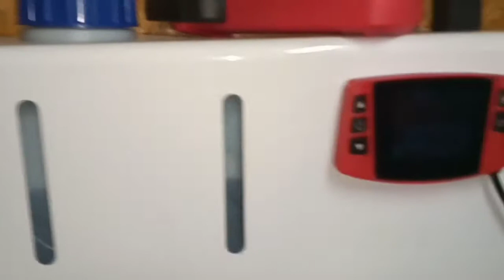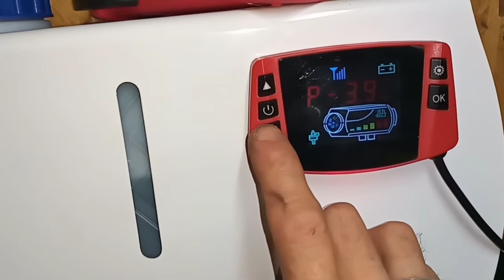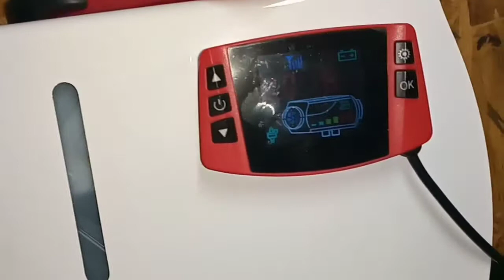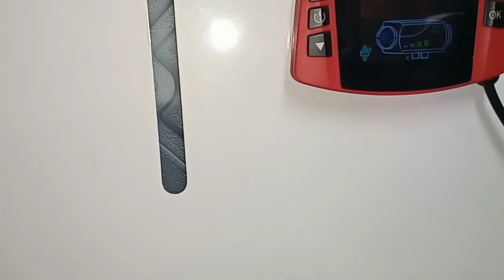Ogrzewanie Webasto w garażu jak będzie zasilane cz 2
film pokazuje jak będzie zasilane Webasto w garażu